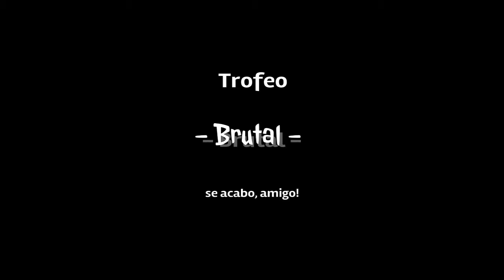Call of duty advance warfare, outbreak - trofeo se acabo,amigo!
Guia como sacar el trofeo se acabo , amigo!, en modo zombie , outbreak.